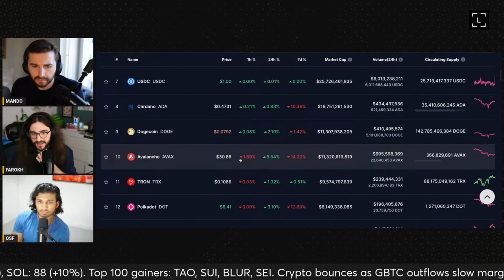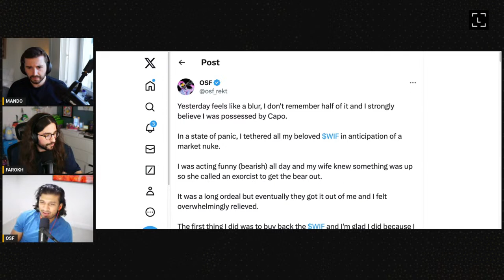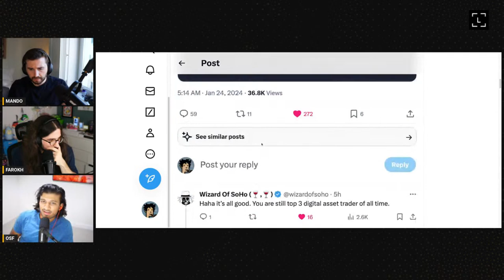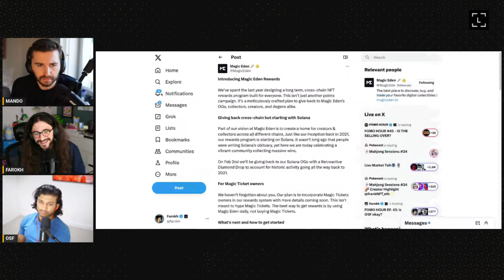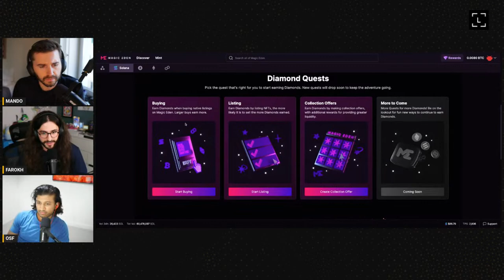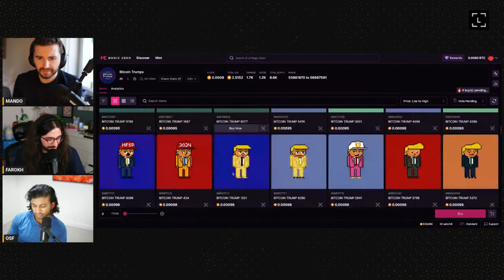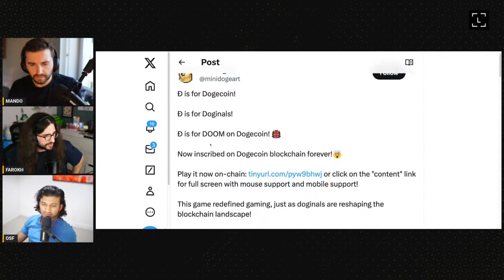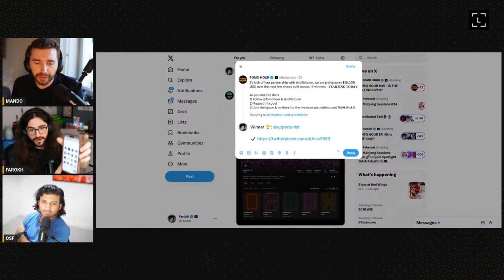FOMO HOUR #45 - IS THE SELLING OVER?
Crypto bounces as GBTC outflows slow marginally. Net ETFs outflows still $106m yesterday. Fear & Greed index fell to 100 day low of 48. BTC becomes 2nd largest commodity for ETFs. Magic Eden launches rewards. CHIMPERS SEND IT UP 40%. 3ACs STARRY NIGHT COLLECTIONG GOES TO SOTHERBYS. Commoners mint out on Ordinals. RSIC airdrop NFT rises 70%.

Chapters:

00:03:48 - The OSF Energy is Back
00:06:46 - Giveaway Announcement and Market Update
00:10:12 - GBTC Outflows and Market Concerns
00:13:35 - Bearishness, French Show, and Bitcoin's Future
00:16:54 - ChainLink and Top Gainers
00:20:29 - Lessons Learned from Exiting Positions
00:23:29 - Lessons in Trading and Self-Reflection
00:26:15 - OB's Roller Coaster Trade Journey
00:29:39 - The Mistakes of Trading on Emotion
00:32:37 - Magic Eden Introduces Magic Rewards
00:35:56 - Launching of Ecosystem with Yuga and NFT Projects
00:39:23 - NFT Airdrops and the Meta of Airdrops
00:42:49 - Art Market Update
00:46:06 - Playing Games on Dogecoin
00:49:53 - $1,000 Giveaway Winner Announced
00:53:24 - Congratulations to the Giveaway Winner

FOMO HOUR brings you all the latest news, updates and headlines from around the world inside and outside of the Crypto, Blockchain and NFT markets. Join hosts Farokh, Mando and OSF as they cover some of the biggest topics at present with some of the biggest names in the ecosystem. Streaming live 5 days per week, Monday to Friday 10:30AM EST to 11:30AM EST on YouTube and X.